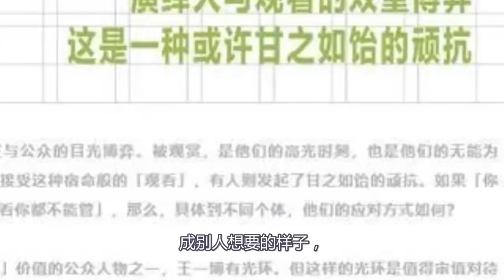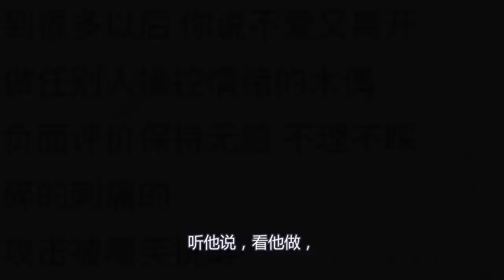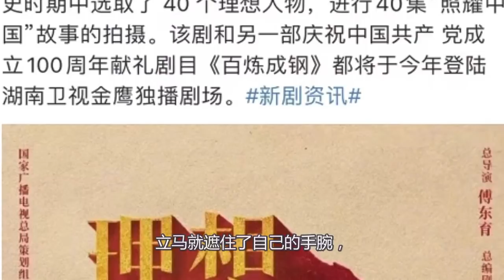王一博擼起衣袖，看到攝像機立馬遮住手腕，有啥不敢見人的秘密？王一博膽子真不小，皮衣配上眼尾釘，桀驁不羈成名副其實酷guy。王一博詮釋凝視理論，“自我優化”選擇他從未讓渡自己的解釋權。